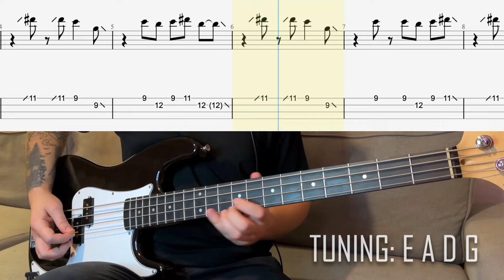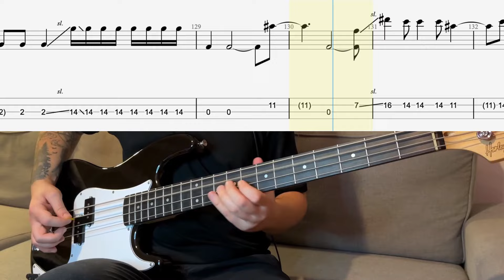Queens Of The Stone Age – Emotion Sickness BASS COVER with TABS (BADASS line 🔥)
Bass cover of the song Emotion Sickness by Queens of the Stone Age with tabs. Enjoy! 🤘

🔶 My gear for this video:

Harley Benton PB-20 BK Standard Series
Focusrite Scarlett Solo 3rd Gen
Ampeg SVT Suite
Ernie Ball Hybrid Slinky Bass Strings (45-105)
Apple Logic Pro
Filmora
Iphone 13